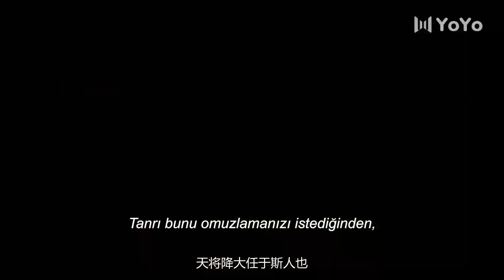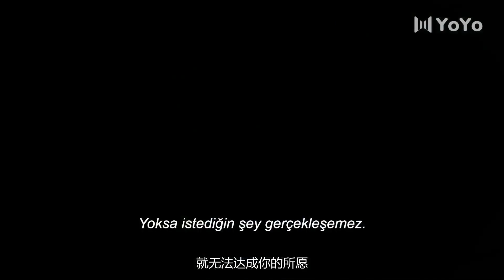Yanımda Ol l Romantik Anlar l Stand by Me l Cheng Yi, Zhang Yuxi l 与君歌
Dizinin Konusu;   9. Yüzyıl Tang Hanedanlığı dönemi Çin'inde, İmparator, sarayda muazzam bir güce sahip olan bir grup zorlu hadımla ölümcül bir güç mücadelesine kilitlenmiştir.   Elebaşı Qiu Shi Liang'ın ölüm emrini vererek karşılık verir.   Ancak görev başarısız oldu.   Hadımlar intikamlarını İmparator'un sadık birinci bakanını ve tüm ailesini öldürerek alırlar.   Ancak daha sonra Cheng Ruo Yu ve Qiu Yan Zhi olarak bilinen ikiz kızları  kaçar.   Hadımlar artık kraliyet sarayı üzerinde daha fazla güç ele geçirerek İmparatoru sadece bir kukla haline getiriyor.   Bakanın iki kızı, çok farklı kaderlere yönelerek şimdiye kadar tespit edilmekten kurtuldu.

  Yan Zhi, Qiu Shi Liang'ın evinin bir parçası olur ve gizlice intikam almaya kararlıdır.   Kız kardeşi Ruo Yu karşı tarafta, genç İmparator Qi Yan tarafından askere alınan bir grup askeri profesyonele katılıyor.   İmparator, hadım belasından sonsuza dek kurtulmaya kararlıdır ve Ruo Yu, kendisini tehlikeye atmak anlamına gelse bile, bunu yapmasına yardım etmek için hayatını taahhüt eder.   İkili yakınlaştıkça romantik bir bağ kurar.   Ama İmparator, onun gerçek kimliğini ve can düşmanıyla olan bağlantısını keşfettiğinde ona hâlâ güvenecek mi?

Dizi Oyuncuları;    Cheng Yi, Zhang Yuxi